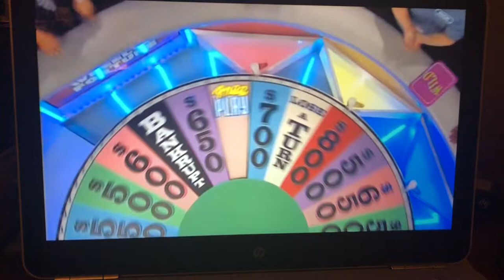Wheel Of Fortune Amazing Solve